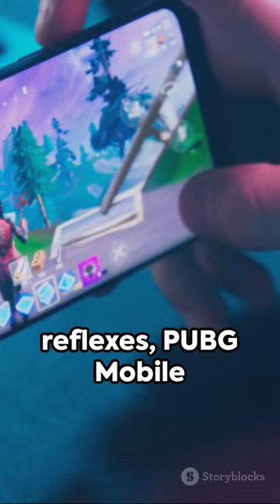PUBG Mobile: A Quick Dive.